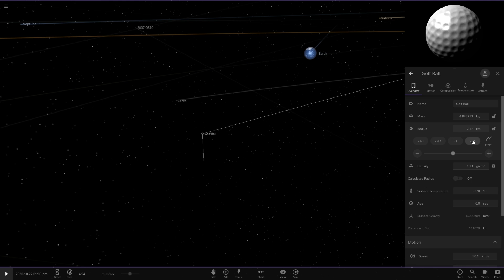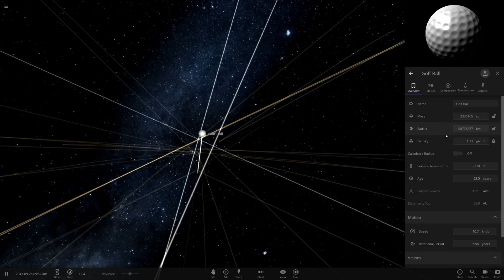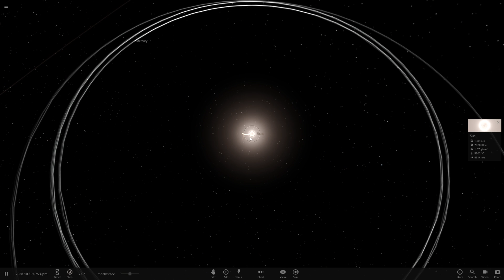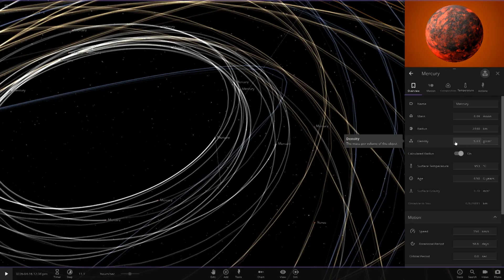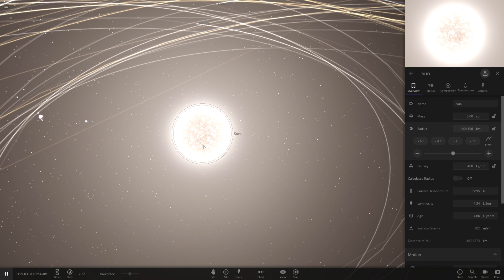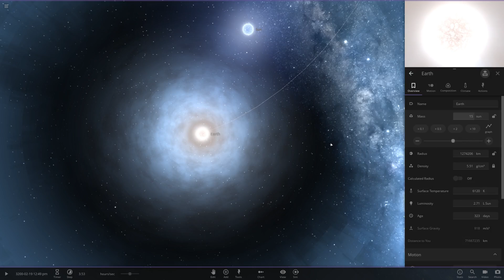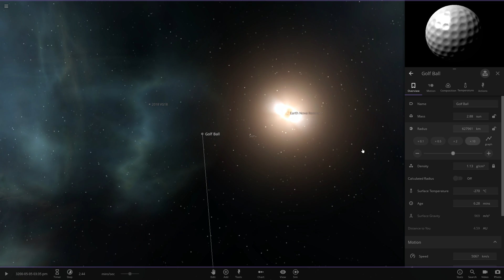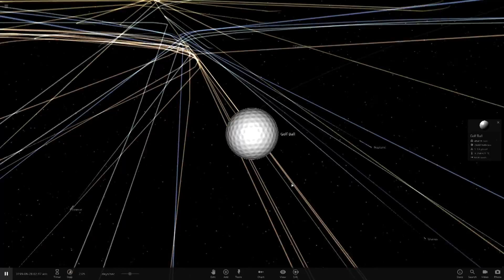Why You Shouldn't Multiply Planets 10x in Universe Sandbox 2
I thought our little solar system needed more planets. Since the ones we have seem to work alright I figured I would just multiply them a few times. At least that's how it all started. Before I knew it I had some big things fighting it out with even bigger things making all sorts of colors. It's a lot of fun to play with things on a cosmic scale. So many possibilities and variables. More is always better. Universe Sandbox 2 gameplay with my commentary as always!